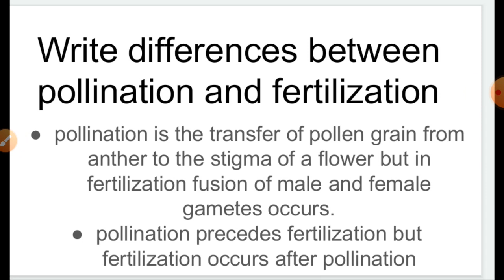Differences between pollination and fertilization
biology for class 10 discuss differences between pollination and fertilization